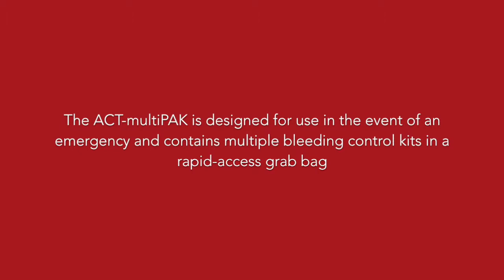ACT-multiPAK | Mass Casualty Response Kit for Bleeding Control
The ACT-multiPAK's are Mass Casualty Response Kit's containing a selection of both 'Basic' and 'Advanced' ACT-PAK Bleeding Control Packs. Supplied in a MARCH bag with rapid-access opening and a velcro securing strap, the ACT-multiPAK's are intended for pre-placement in public spaces and can be opened quickly and efficiently for responder drop or throw distribution.